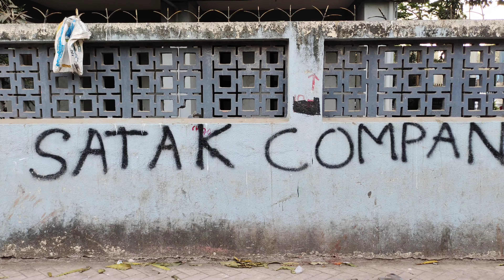Two is a company three is a crowd